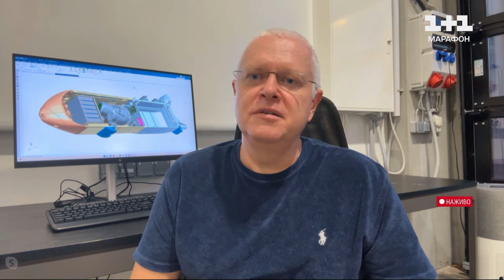Які "смачні" цілі в Росії можуть уразити українські дрони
Західні партнери не дають Україні дозволу бити далекобійною зброєю по території РФ. Чи можливо у найближчому майбутньому це компенсувати вітчизняними БПЛА? Наскільки дешевше виходить вартість атаки на російськи НПЗ за допомогою дронів порівняно з ракетними ударами? На яку максимальну дальність зараз літають українські безпілотники? Яким чином можна збільшити цю відстань? Розмова про це - з виробником БПЛА "Довбуш" Володимиром Яценком в ефірі "1+1" в рамках телемарафону.

ТСН за 27 вересня 2024 року